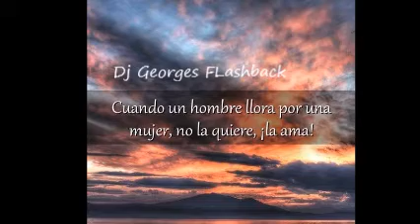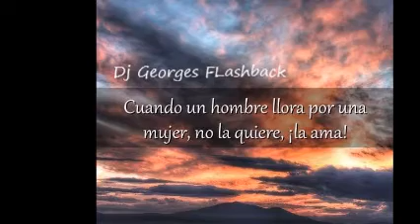Amarla es cosa de valientes ❤️ Fragmento ❤️ Dj Georges Flashback ☕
“Intento hacer lo correcto en el momento correcto. Pueden ser pequeñas cosas, pero generalmente marcan la diferencia entre ganar y perder”